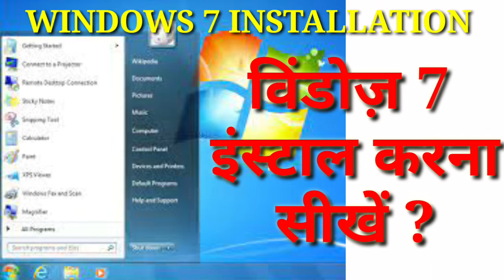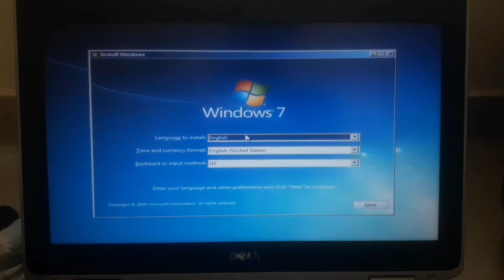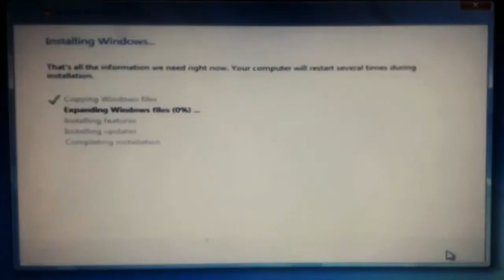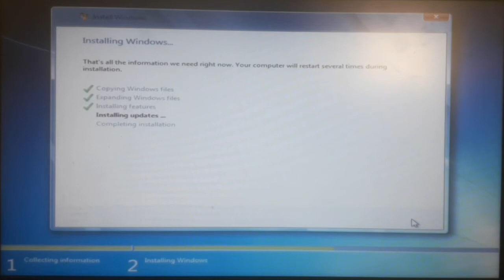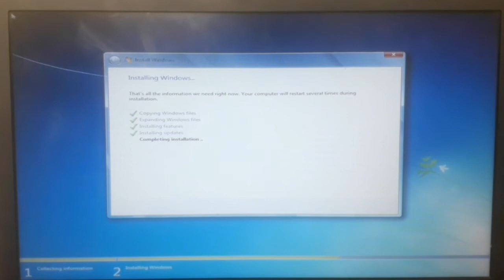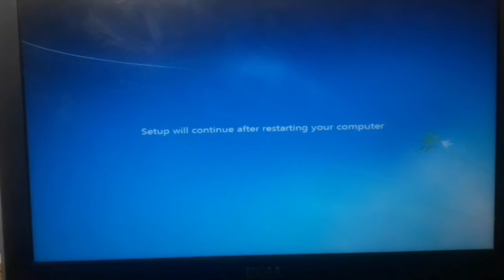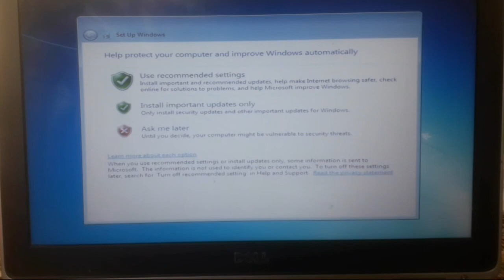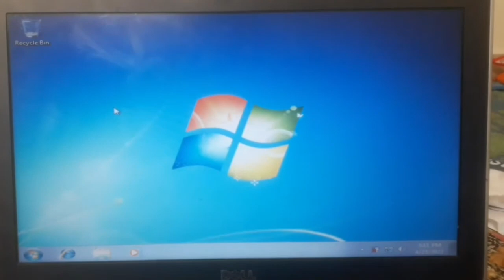How to install windows 7 from usb pendrive step by step in hindi | Windows Kaise install Kare hindi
Hello Friends,
Es Video Me bataya hai ki kaise windows 7 Install
karte hai step by step in hindi By Usb Pen drive
Agar Dosto Video Pasand aaye to Please

Jai Hindi .!